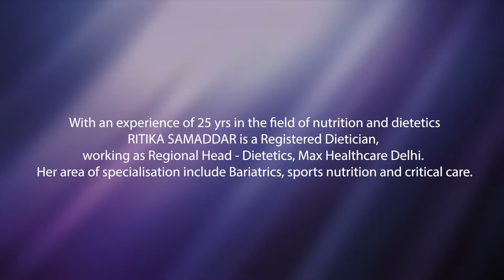Conversation: The Role of Nutrition in a Child's Development with Vaishali Gupta & Ritika Samaddar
Did you know the importance of nutrition in a child's life and the need to create a balance between the macro and the micro nutrients to help children grow up healthy. Hear Ritika Samaddar talk about the importance of a nutritionist in a child's life and the role he/ she can play in helping a child grow up holistically, With an experience of 25 yrs in the field of nutrition and dietetics, Ritika Samaddar is a Registered Dietician, working as Regional Head - Dietetics, Max Healthcare Delhi. Her area of specialisation include Bariatrics, sports nutrition and critical care.

Vaishali Gupta is an Author and educationist and a teacher trainer. Her books have been published by Oxford University Press, Cambridge University Press, Indiannica ( Formerly known as Encyclopaedia Britannica India), Scholastic India and Puffin India ( A division of Penguin India). She is the Founder of One Teacher One Scientist Initiative. To know more about us visit our

-  Notice of Restrictions on use: This video and all its content including but not limited the videographics, footage, text, images, music, image design are intellectual property rights owned by One teacher one scientist. The use of this video is permitted only for viewing and non-commercial purposes any reproduction, modifications, adaptation, downloading, broadcasting on any form of media including social networking sites, licencing, distribution of this video or the contents of this video, in whole or in part to any third party without the written permission of one teacher one scientist is strictly prohibited. Any infringement of this video will subject the infringer to violation of copyright, trademark and other intellectual property laws.